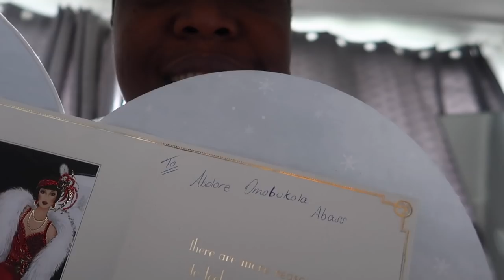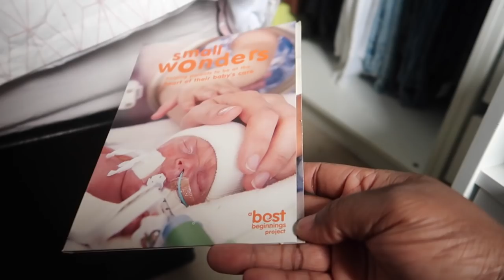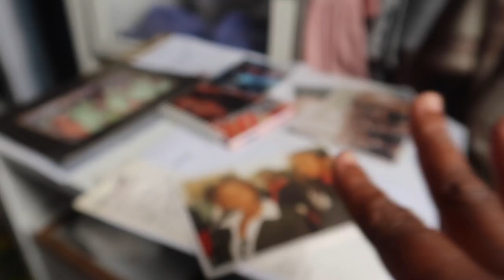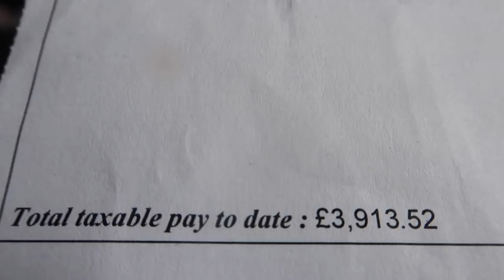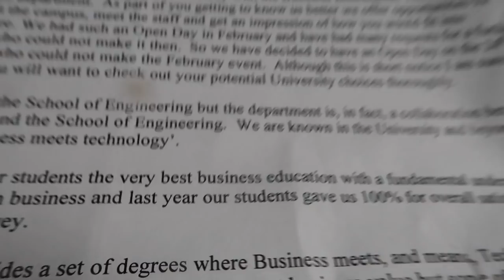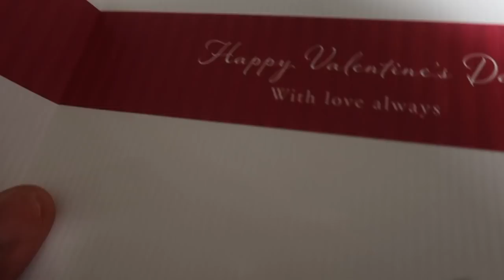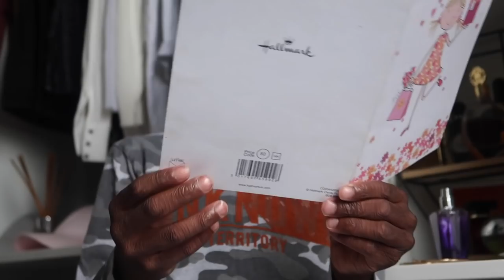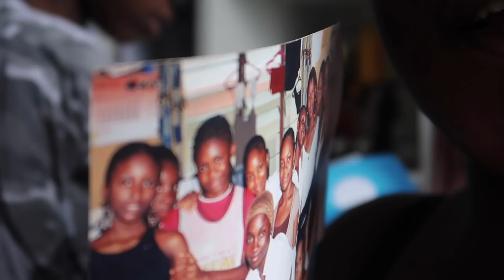moving vlogs:WE ARE MOVING👏🏾Starting a new chapter.time TO move OUT decluttering ALL my OLD STUFF.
MOVING VLOGS begin,  In this vlog its TIME TO pack OUT OF MY FLAT, decluttering ALL my OLD STUFF. MOVING VLOG PART 1. begin here , cant wait to share this stage with you guys

! ANNOUNCEMENT !